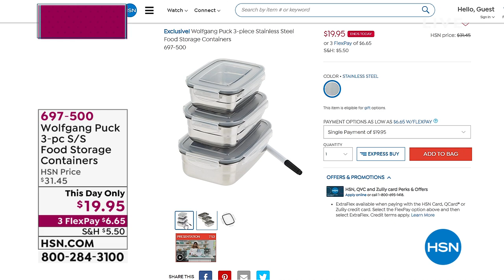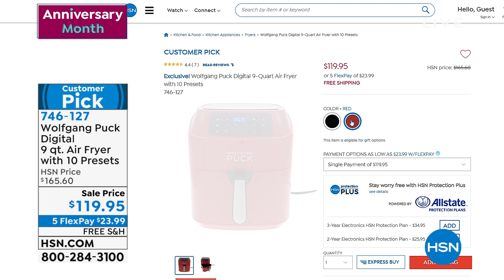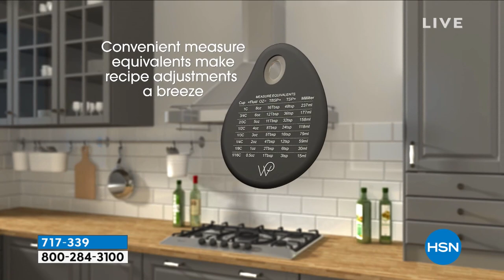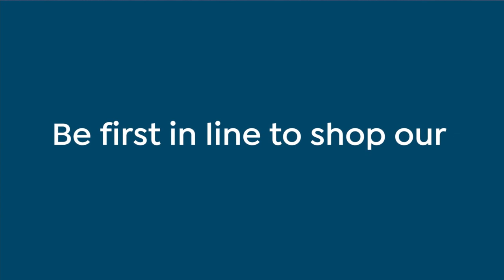HSN | Chef Wolfgang Puck 23rd Anniversary 08.18.2021 - 08 PM